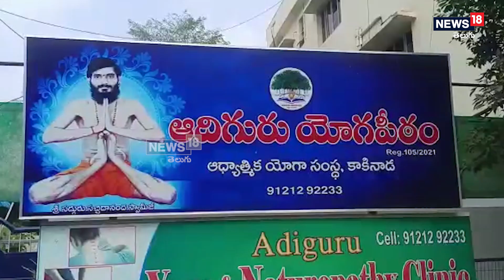AP: పొత్తి కడుపుపై జాతీయ త్రివర్ణ పతాకాన్ని రెపరెపలాడించిన యోగి.. | News18 Telugu